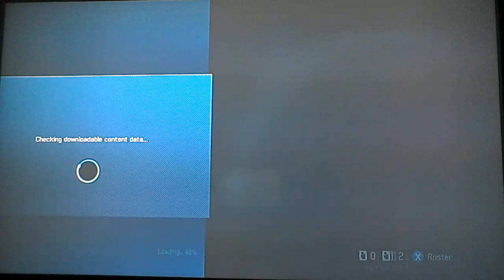Halo 4 lots of death (9)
Please be 18 or parental perdition.